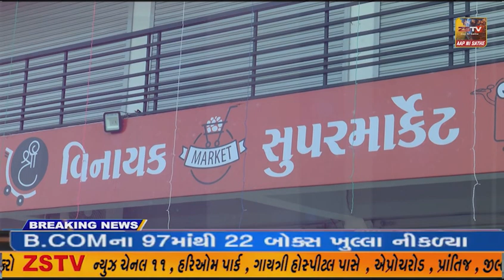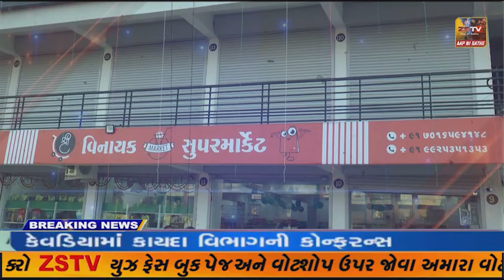હાલોલ ૧૨૮ વિધાનસભા બેઠકના ભાજપના ઉમેદવાર મોટી સંખ્યા મા ભાજપ કાર્યકરો સાથે ઉમેદવારી નોંધાવા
હાલોલ ૧૨૮ વિધાનસભા બેઠકના ભાજપના ઉમેદવાર મોટી સંખ્યા મા ભાજપ કાર્યકરો સાથે ઉમેદવારી નોંધાવા માટે પ્રાંત કચેરી ખાતે પહોચી ઉમેદવારી નોંધાવી